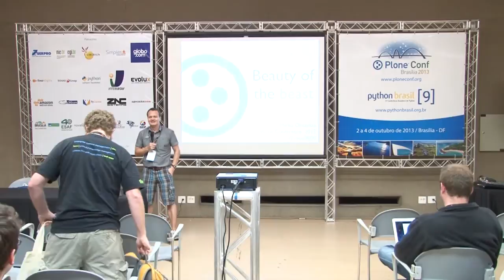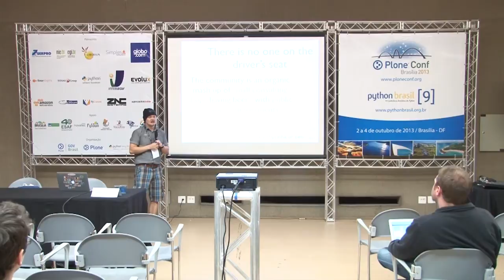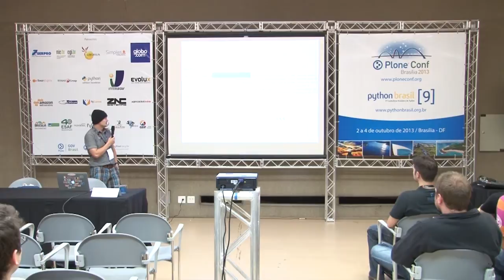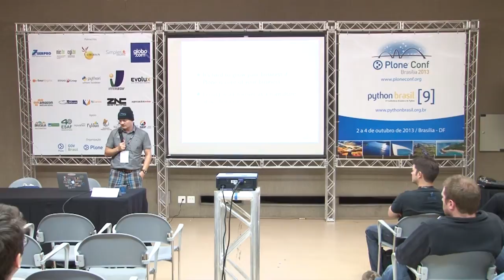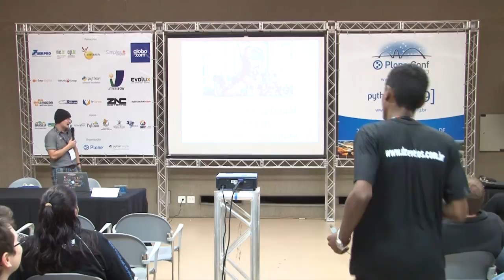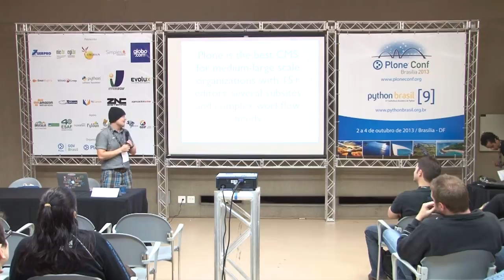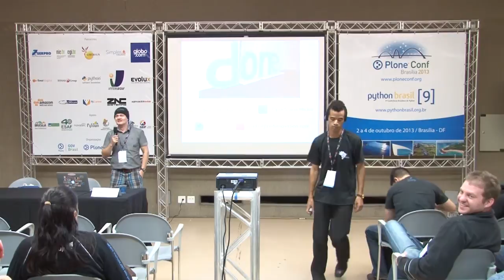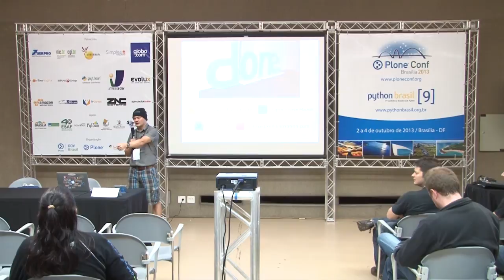How Plone changed my life and yours too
Talk by Mikko Ohtamaa at Plone Conference 2013 and PythonBrasil[9] - Brasília / Brasil